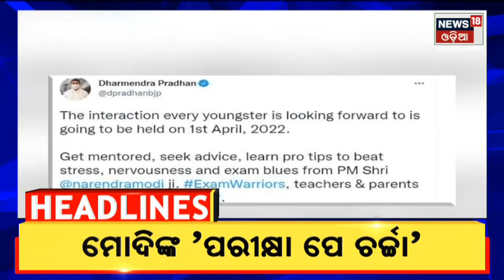7am Headlines || 1st April 2022 || News18 Odia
ଆଜି ଉତ୍କଳ ଦିବସ , ସ୍ୱତନ୍ତ୍ର ଓଡିଶା ଗଠନକୁ ପୁରିଲା ୮୬ ବର୍ଷ |  ମୋଦିଙ୍କ ପରୀକ୍ଷା ପେ ଚର୍ଚ୍ଚା କାର୍ଯ୍ୟକ୍ରମ | ଦେଶର ବିଭିନ୍ନ ପ୍ରାନ୍ତର ଛାତ୍ରଛାତ୍ରୀଙ୍କ ସହ କଥା ହେବେ ପ୍ରଧାନମନ୍ତ୍ରୀ ମୋଦି | ପରୀକ୍ଷାର୍ଥୀଙ୍କୁ ମିଳିବ ଗୁରୁମନ୍ତ୍ର |  ମୁଁ ଇସ୍ତଫା ଦେବିନି କହିଲେ ପାକିସ୍ତାନ ପ୍ରଧାନମନ୍ତ୍ରୀ ଇମ୍ରାନ ଖାନ| କ୍ରାଇମବ୍ରାଞ୍ଚ ହାତରେ ନୂଆ ସୁରାକ , ଶର୍ମିଷ୍ଠାଙ୍କ ସହ ୪ ଅଭିଯୁକ୍ତଙ୍କୁ  ନେଇ ଚଣ୍ଡିଖୋଲରେ ତନାଘନା | କେଉଁଠି ଓ କିଭଳି ମାନସକୁ କରାଯାଇଥିଲା ହତ୍ୟା?  ଅଭିଯୁକ୍ତ ରଞ୍ଜନ କଲା ଖୁଲାସା |  1st April  2022  | News18 Odia